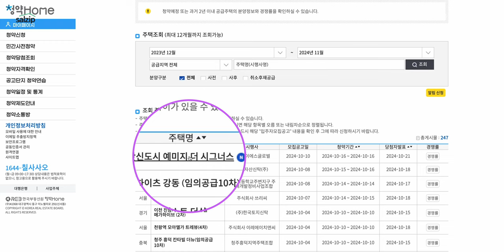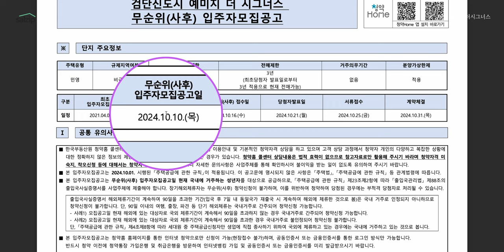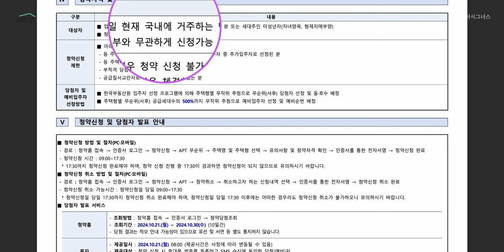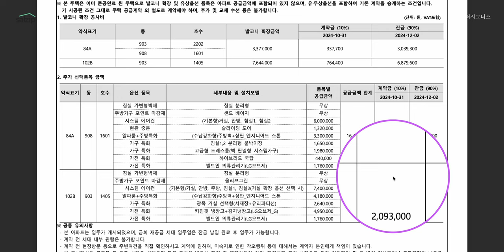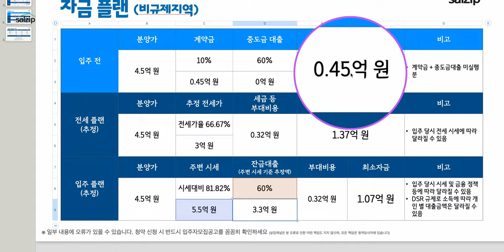검단신도시 예미지 더시그너스 | 무순위공급 | 살집채널